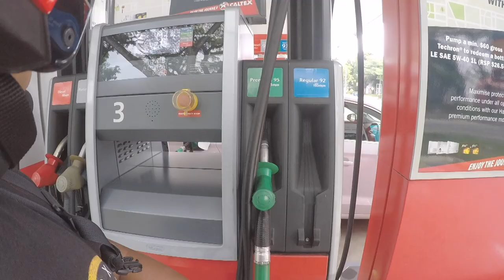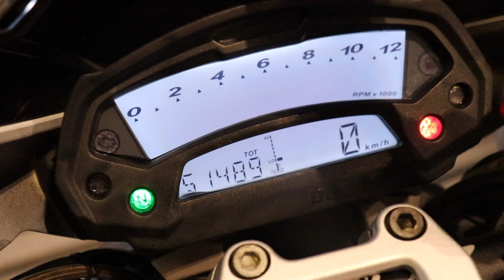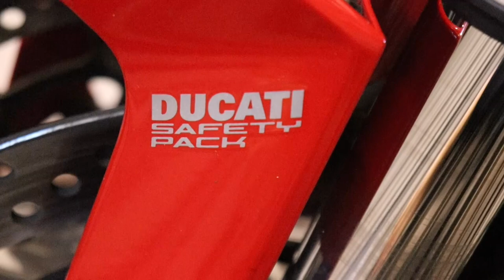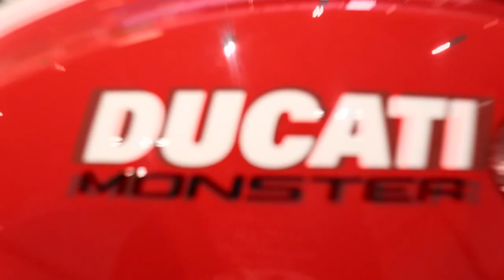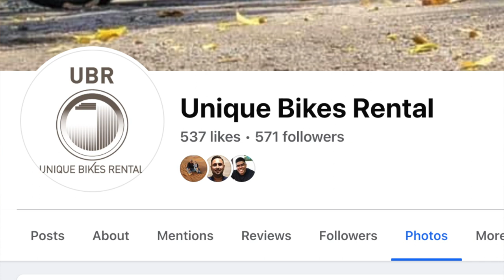Ducati Monster 1100 Ultimate Review | Vlog#441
Rent this bike & other exotics at Unique Bikes Rental!!

Recorded with a Canon 80D, GoPro Hero 5, Insta360 X2